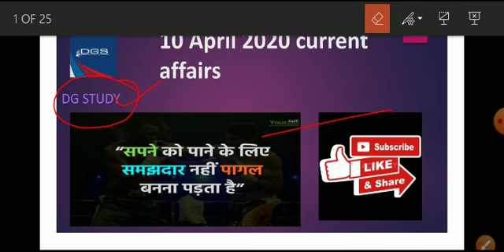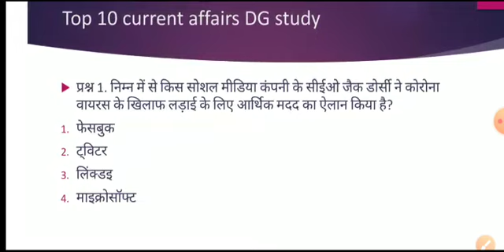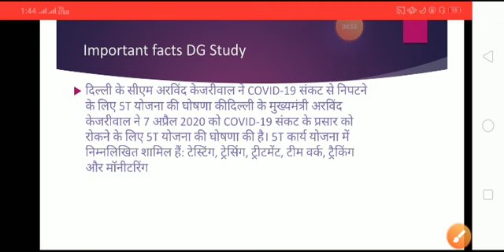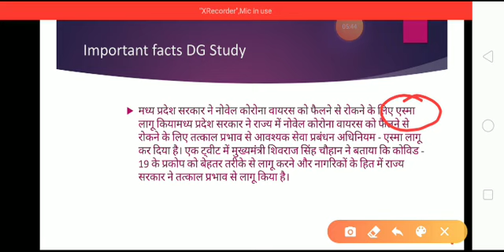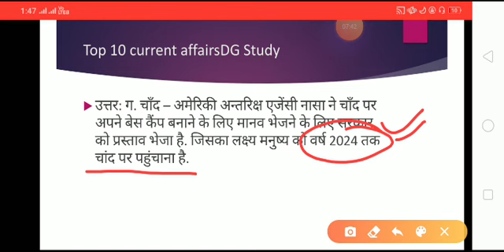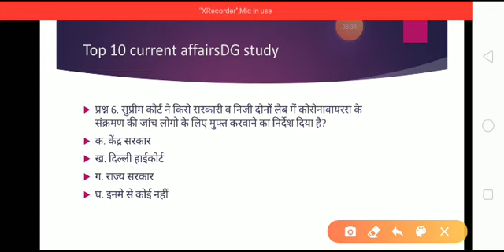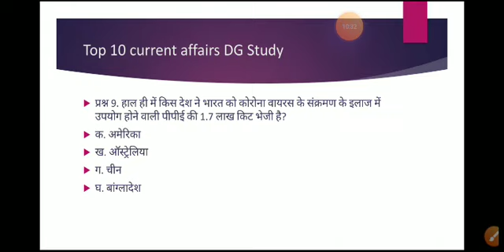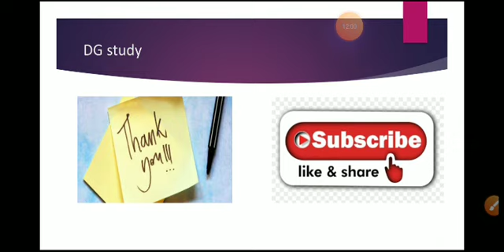10 April current affairs /today current affairs /DG study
10 April current affairs /today current affairs /DG study